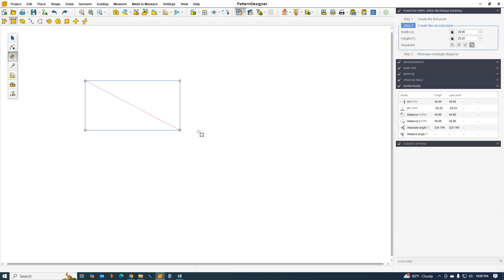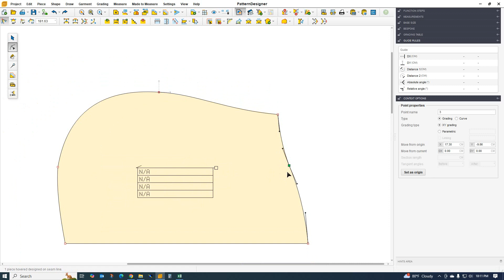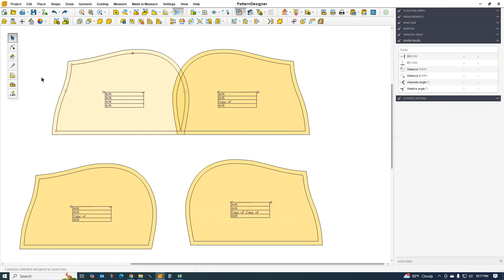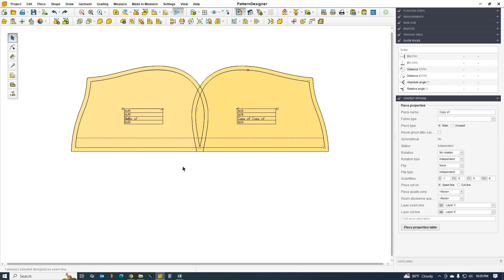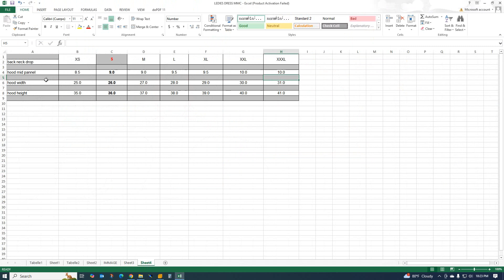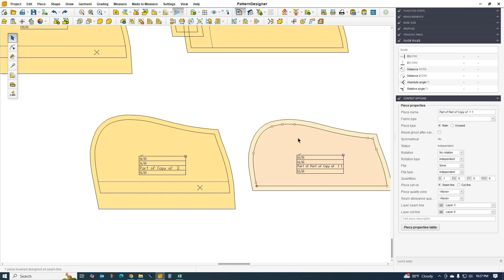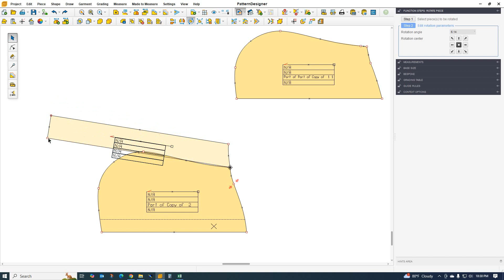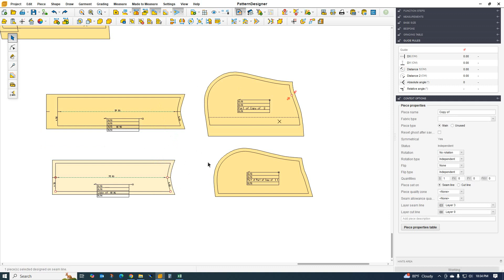হুডের টেকনিক্যাল পয়েন্ট গুলো কি কি? (পার্ট -1)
Hello,